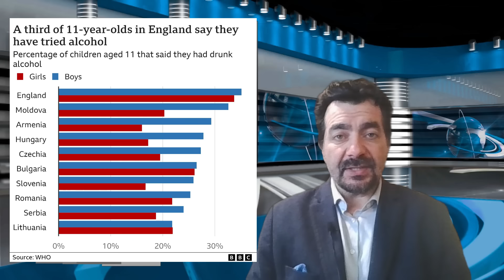Первый в Британии памятник ЛГБТ-ветеранам вооруженных сил. 25/04/24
Daily Mail: Лошади гвардейцев Королевы сбежали в центре Лондона.
The Daily Telegraph: Лейбористы обвиняются в неспособности обеспечить оборону Британии.
The Times: Английские дети чаще употребляют алкоголь, чем другие страны.
The Guardian: Лейбористы обещают крупнейшую реформу железных дорог за поколение.
Daily Mirror: Лейбористы пообещали национализировать железные дороги за 5 лет.
Daily Express: Учитель получил ножевое ранение шеи, пытаясь остановить нападение в школе.
Metro: Лейбористы обещают национализацию железных дорог, если победят.
The Sun: Умер первый бойфренд принцессы Беатрис, предположительно от передозировки.
Financial Times: США направят Украине $95 млрд помощи, а также Израилю и Тайваню.
Daily Star: Переработанные продукты могут превратить людей в "бессонных зомби".
Два гвардейских коня сбросили всадников
Партия лейбористов обвинена в неготовности соответствовать расходам на оборону,
Дети в Англии склонны раньше начинать употреблять алкоголь
Лейбористы пообещали масштабную реформу и национализацию железнодорожной сети
В одной из валлийских школ учитель получил ранение шеи
Пожарные использовали дроны для поиска сбежавших в Лондоне гвардейских коней.
Три четверти британцев опасаются купаться из-за загрязнения вод канализации.
В Великобритании установят первый памятник ЛГБТ-ветеранам вооруженных сил.
Переработанные продукты и фастфуд в рационе британцев могут привести к бессоннице
Наша программа достигла более 7 миллионов просмотров, зрителями, которые ценят наши новости из Великобритании на русском языке.
Мы не зависимы от акционеров или миллиардеров, и предоставляем качественные новостные программы, без какого либо политического или финансового давления.
Поэтому только ваша поддержка помогает нам развиваться и продолжать работать для вас.
Мы очень благодарны тем кто это понимает и поддерживает наш канал финансово.
Поддержать развитие канала любой суммой, можно нажав на кнопку спасибо под видео, или отправив перевод.
Банковский перевод:
⏺GBR: sort 04-00-75 account 28327756
⏺Euro: IBAN: GB52 REVO 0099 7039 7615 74  BIC/SWIFT: REVOGB21
Криптовалюта:
⏺Bitcoin (BTC): bc1q0nrqucgmhr9mnysgr723mdw4dja7aqq6htaavq
⏺Ethereum (ETH): 0x45E206EaBbbF45DDbe643590F8AD07ebD5ABD4f4